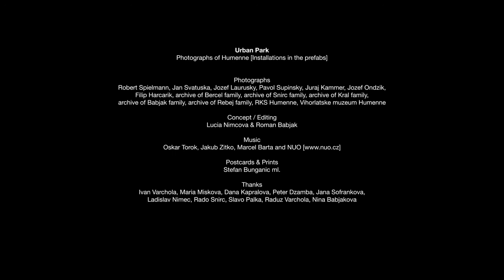Urban Park 2006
Photographs of Humenne - Installations in prefabs

Photographs: Robert Spielmann, Jan Svatuska, Jozef Laurusky, Pavol Supinsky, Juraj Kammer, Jozef Ondzik, Filip Harcarik, archive of Bercel family, archive of Snirc family, archive of Kral family, archive of Babjak family, archive of Rebej family, RKS Humenne, Vihorlatske muzeum Humenne

Concept / Editing: Lucia Nimcova & Roman Babjak

Production: CEE PhotoFund

Postcards & Prints: Stefan Bunganic ml.

Thanks: Ivan Varchola, Maria Miskova, Dana Kapralova, Peter Dzamba, Jana Sofrankova, Ladislav Nimec, Rado Snirc, Slavo Palka, Raduz Varchola, Nina Babjakova